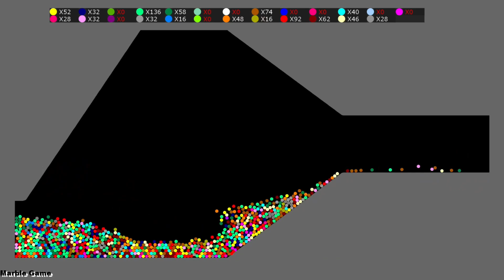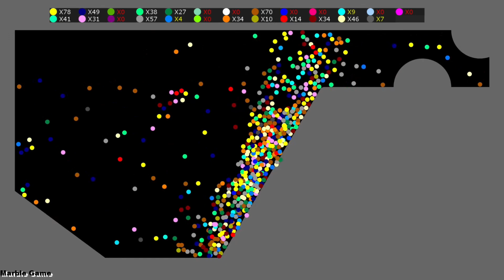Survival Proliferation 44 - Marble Race in Algodoo